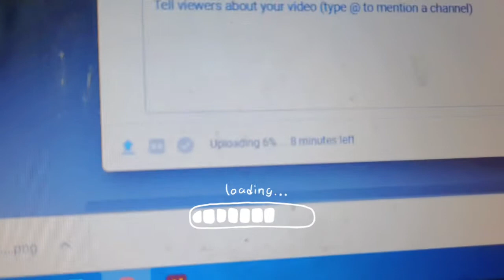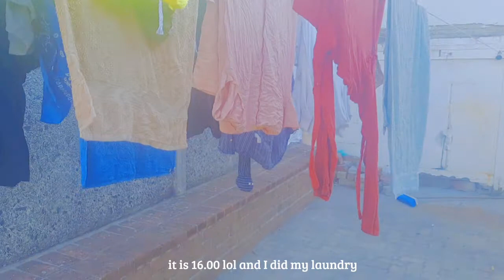rutinitas ibu rumah tangga di afrika | Aesthetic mom vlog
semenjak pindah ke cape town afrika selatan saya hanyalah ibu rumah tangga, tidak memiliki pekerjaan yang seperti kebanyakan perempuan karir lainnya, sebagian besar kehidupan saya adalah di rumah dan mengurus keluarga saya untuk saat ini karena saya tidak menggunakan visa bekerja di afrika. mungkin akan berbeda keadaan nya jika saya memiliki visa bekerja, tetapi saya senang dapat menghabiskan waktu bersama anak saya, melihat nya bertumbuh dan fokus pada pembentukan kepribadian nya.
setiap hari nya saya berusaha untuk selalu tetap produktif walau pun di rumah, karena saya orang nya kreatif, saya selalu menyibukkan diri untuk melakukan hal hal yang posiitif
saya menikmati hari hari setiap hari nya dengan bersyukur karena di berikan keluarga yang sangat mencintai saya

selamat menikmati vlog saya

since moving to cape town south africa i'm just a housewife, don't have a job like most other career women, most of my life is at home and take care of my family for now because i don't use a work visa in africa. things might have been different if I had a work visa, but I'm happy to be able to spend time with my son, watching him grow and focusing on shaping his personality.
every day I try to always stay productive even at home, because I am a creative person, I always keep myself busy doing positive things
I enjoy every day with gratitude because I was given a family who loves me so much

please check out other videos in the playlist thank you very much

--Blooming Track List--
Spring Will Come 봄이 오는 소리
One, two, three! 하나, 둘, 셋!
Blooming 봄을 피워내는 요정 친구들
Are You Listening? 귀를 기울이면
Hi, there 웃으며 인사해요
Do You Remember? 그 날을 기억하나요
You and Me 우연히 마주치다